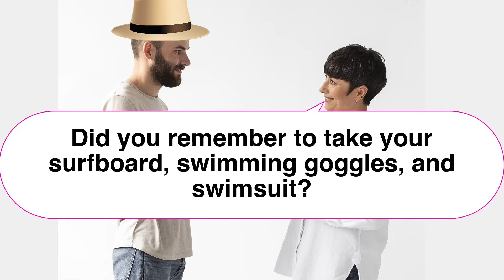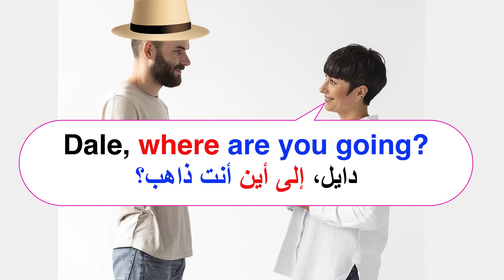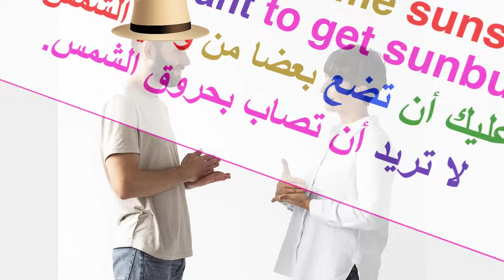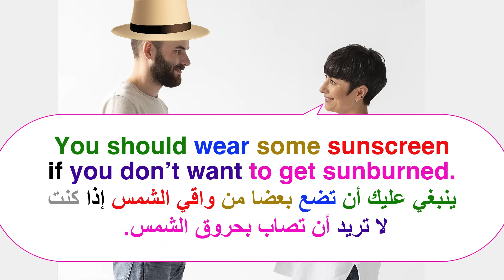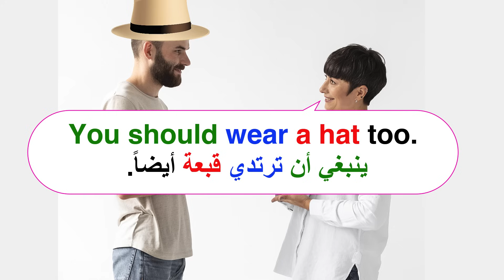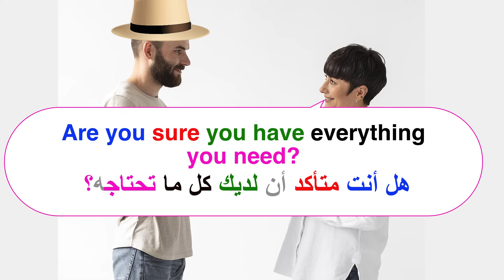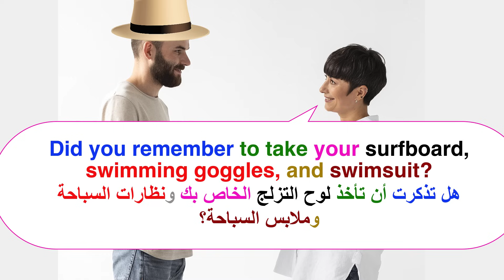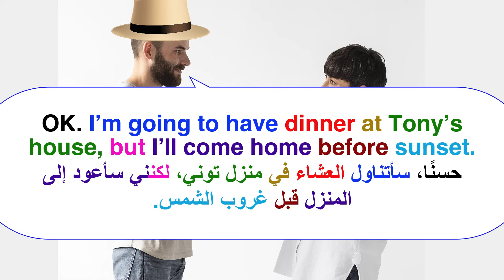تعلم اللغة الإنجليزية من خلال المحادثة Learn English from daily conversation